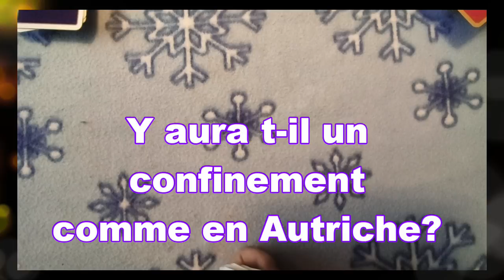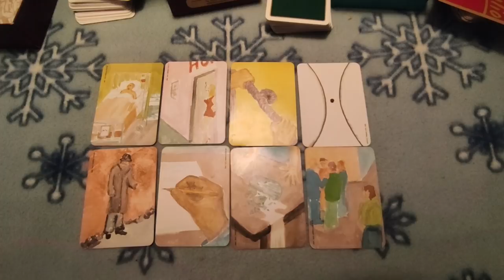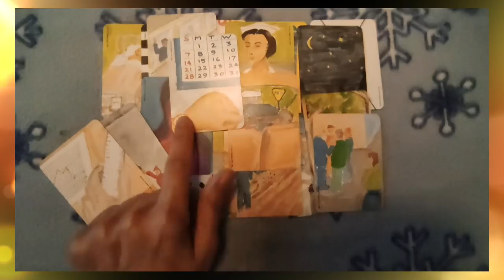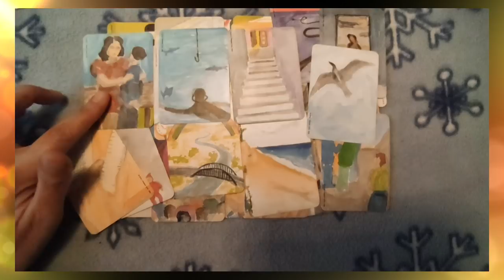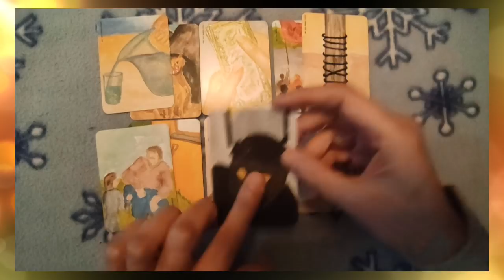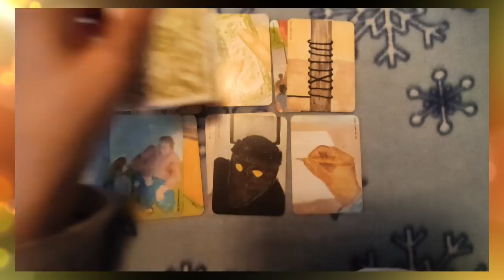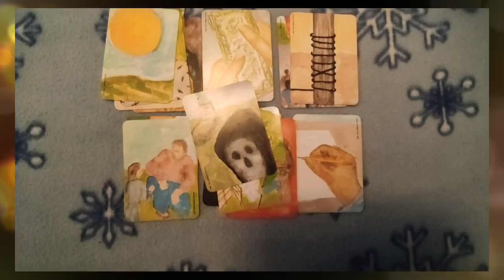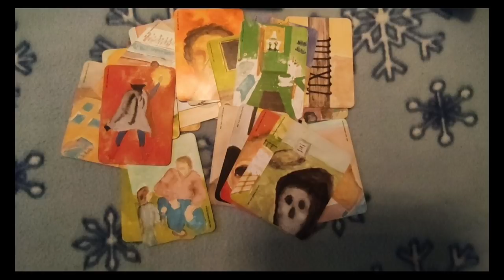🃏 tirage #60 surprise féline 😺😻😼et un confinement comme en 🇦🇹 AUTRICHE??? [le jeu de OH]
🃏 tirage de cartes voyance #60  surprise féline 😺😻😼et un confinement comme en 🇦🇹 AUTRICHE???  [le jeu de OH]
 ► Apprendre la cartomancie, c´est facile!
► Playlist  ♋ Astrologie védique et uranienne

@Madi Jasper